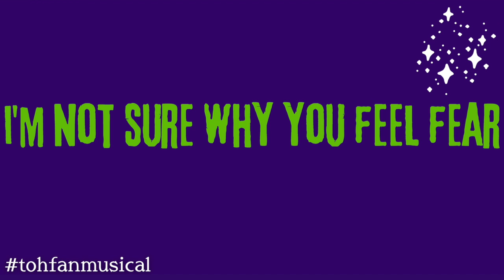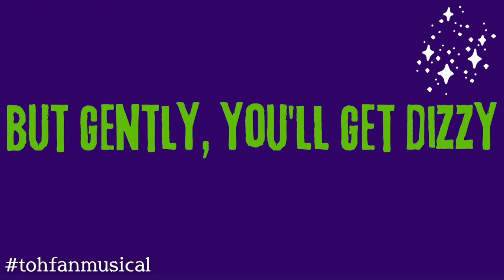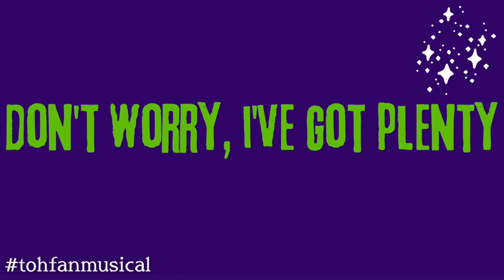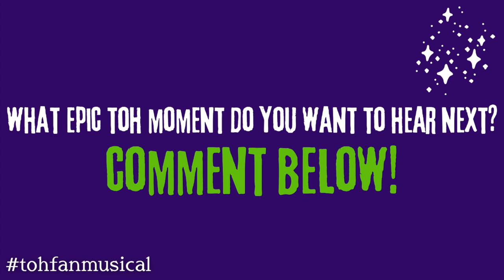"Eda the Owl Lady" from THE OWL HOUSE FAN MUSICAL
Inspired by Disney Channel’s The Owl House
Characters and story created by Dana Terrace

Chapter TWO coming 2022

Music/Lyrics by Joriah Kwamé (@joriahkwame)

Gabriella Gonzalez as Camilla/Lilith (@gabriellam.gonzalez)
Allie Grace Ember as King/Willow (@alliegraceember)
Joriah Kwamé as Eda (@joriahkwame)
Rachael Cell as Amity (@rachaelcellofficial)
Amanda Angeles as Luz (@amandoodle)

Video Editing/BGV: Jacob Lindquist (@heyitsjjacob)